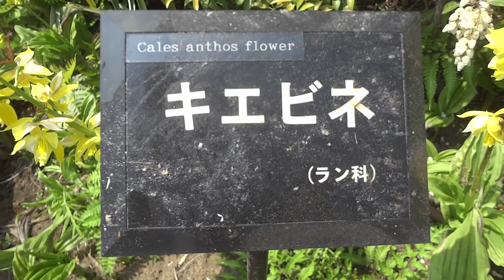キエビネの花 丸の内トラストシティの庭園で 2014.4.17 Calanthe sieboldii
説明　キエビネの花　丸の内トラストシティの庭園で